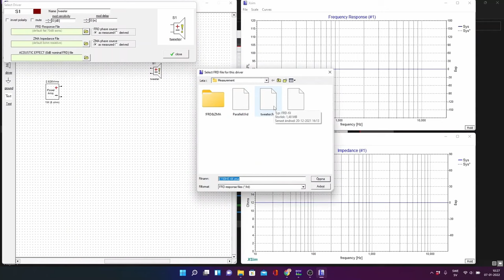Epique Bookshelf speakers // Build plans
Watch me build these bookshelf speakers with Epique by Dayton Audio woofers and Peerless tweeters. If you want to build them yourself I sell build plans on my website.